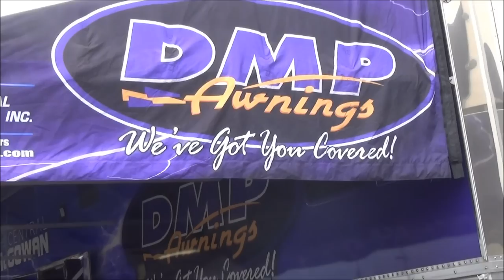Dean Dubbin - Top Alcohol Dragster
58 soon to be 51